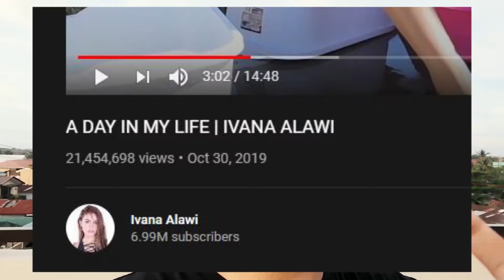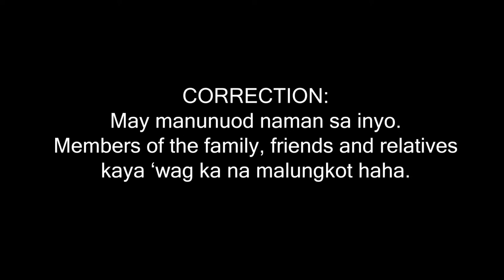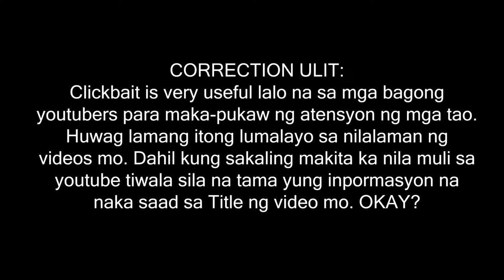HOW TO VLOG | COMMON MISTAKES NG MGA SMALL YOUTUBERS (DO's and Don'ts)Tips and Advice for BEGINNERS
Mga dapat mong malaman sa pag v-vlog.
Common Mistakes ng mga small youtubers.
Based on my experience.
Tips and advice for youtube beginners.
Content Ideas.